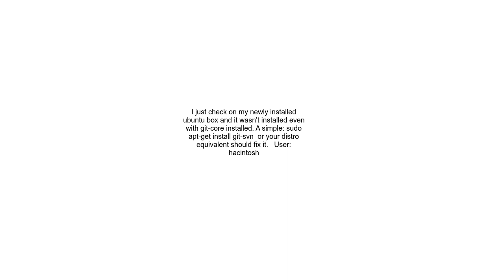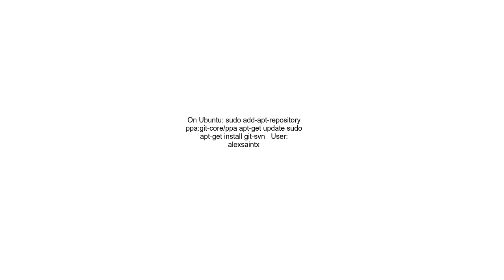git svn not a git command